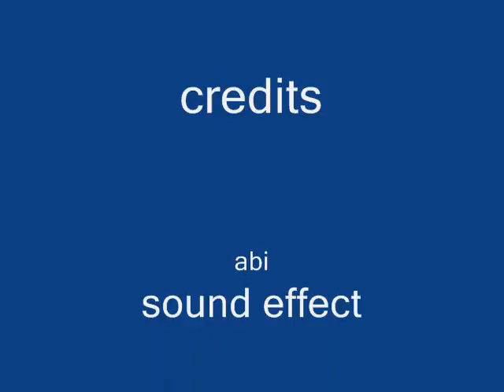rok n roll by abi